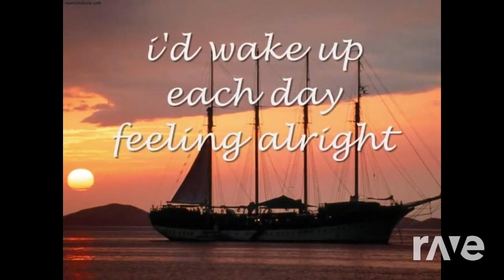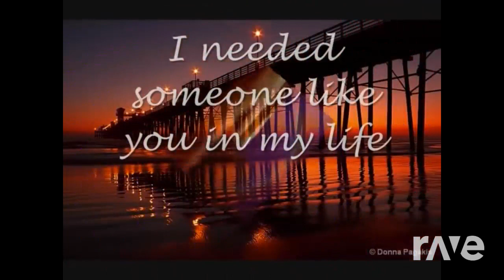This Is Just A Pineda